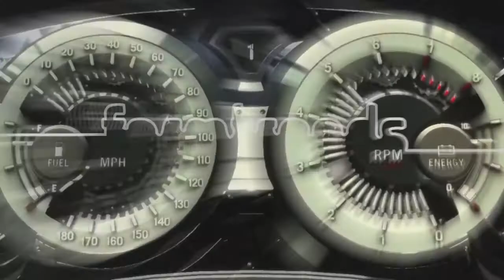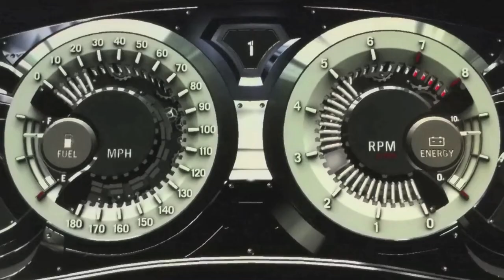Alfa Romeo 4C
The Alfa Romeo 4C is one of the most eagerly anticipated sports cars of recent times, and one that will mark the Italian carmaker's return to the US market.